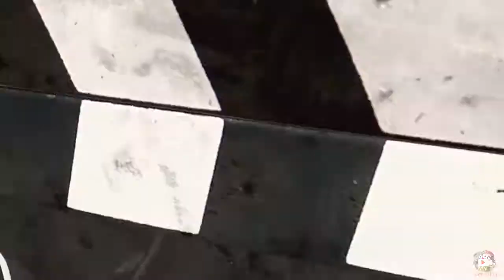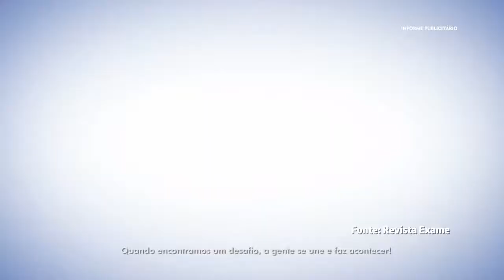Hebe O Musical 1º Parte Dica de Teatro Cine Cultura 21 12 17 B5